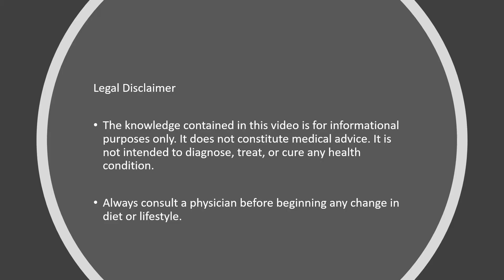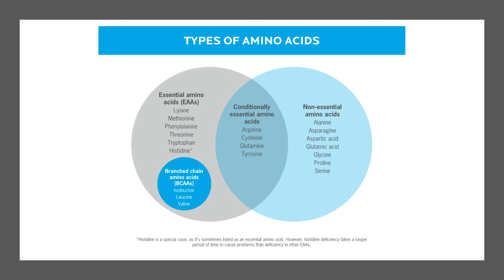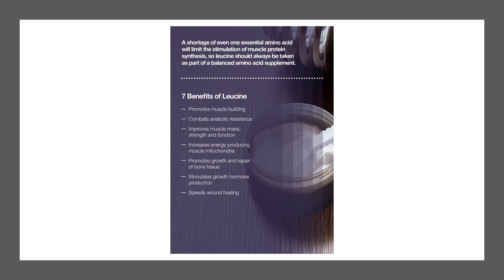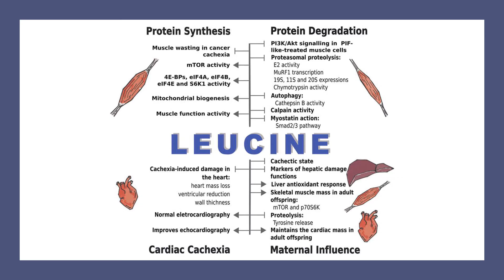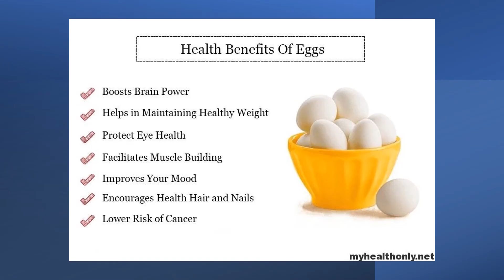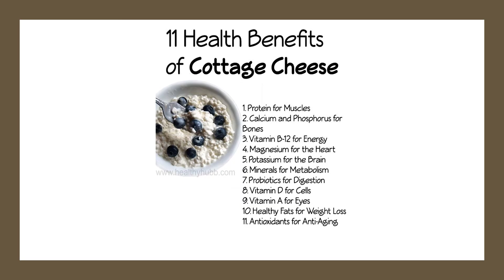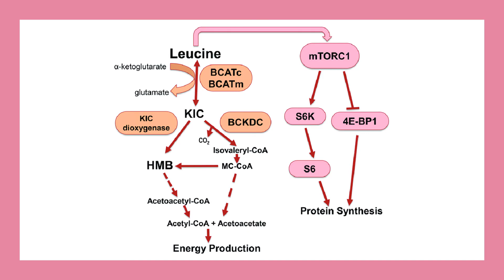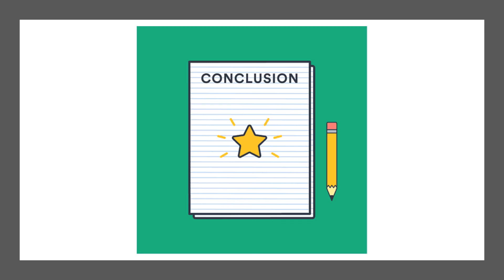Leucine - Benefits, Uses & Side Effects